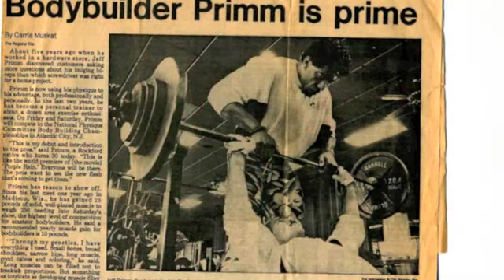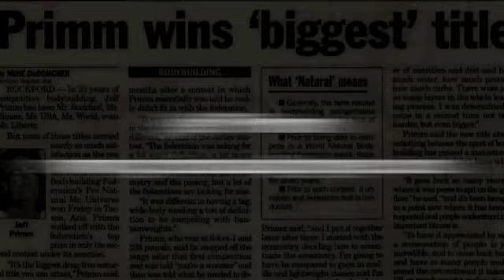Bodybuilding, Bodybuilder, Mr.Universe, Jeff Primm, Primm and Proper Training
Check out the other videos of Jeff Primm